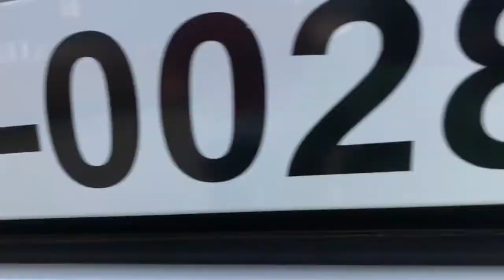Amtrak train + CSX freight train on the westbound on Sanford road in Churchville NY